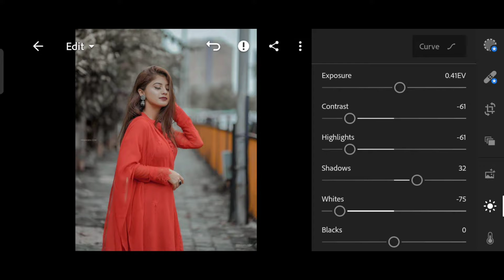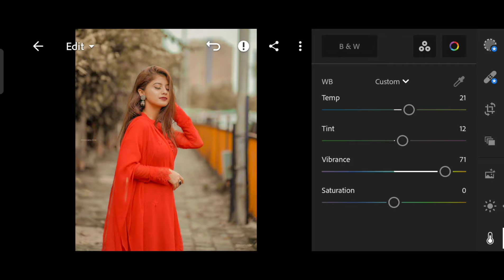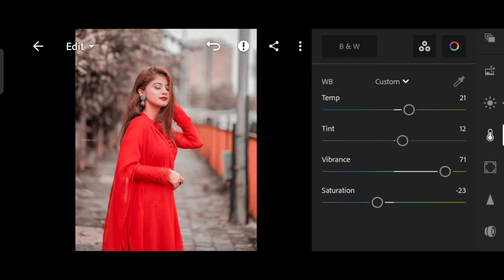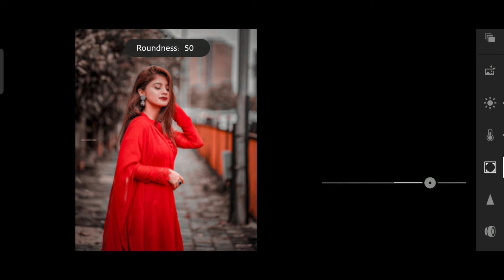lightroom presets// how to lightroom smooth red photo editing// lightroom photo editing kaise kare